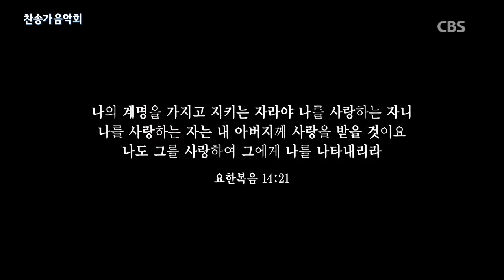[CBS Joy] 내 구주 예수를 더욱 사랑 - 최인혁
🎶내 구주 예수를 더욱 사랑
🎤최인혁